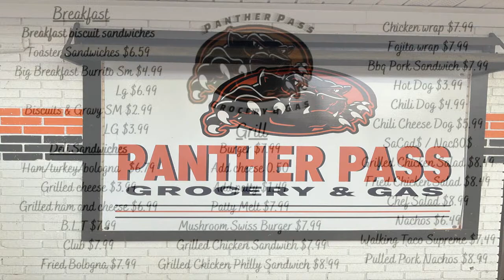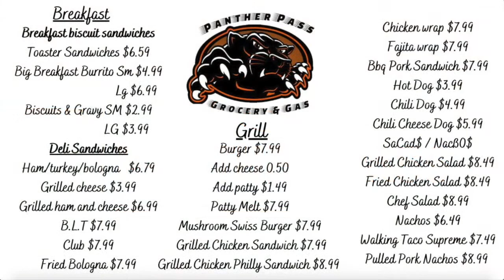Arkadelphia Badgers Sr. Boys Vs. Magnet Cove Panthers Sr. Boys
The Sr. High Panther basketball squads return to Panther Gymnasium tonight as they welcome in the Badgers of Arkadelphia. The two games on the slate for tonight are the Sr. Girls and Sr. Boys. Magnet Cove's Senior girls look to go 3-0, while Arkadelphia's girls look to improve to 2-0. The senior boys of Magnet look to bounce back after a close lose to Maumelle Charter last week. The Senior Boys of Arkadelphia search for there first win of the season.